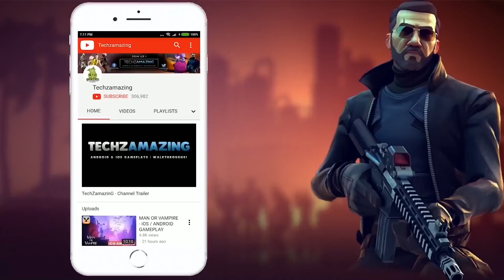Last Hope 3: Sniper Zombie War ULTRA GRAPHICS Gameplay (Android, iOS) - Part 2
Last Hope 3: Sniper Zombie War is now available on Android (Israel) and coming soon on iOS. You can download from  Google Playstore and iOS Apple Appstore.

Game Mode: Offline
Size     : 300 MB
Device   : One Plus 8T

▬▬▬ Description ▬▬▬
Are you ready for a nonstop action-packed zombie shooting FPS game? With easy controls and fast paced action, hunting and fighting zombies has never been more fun!

Last Hope 3 is an offline game with realistic 3D graphics. Experience a thrilling and fun story campaign. Use your sniper rifle to assassinate your dead targets and survive dangerous boss fights with your assault weapon.

Game Modes
- Story: Help the survivors to rebuild the city and save the world from horror.
- Sniper: Become a deadly assassin. Assassinate targets from far distances.
- Contracts: Can you take out an invasion of infected zombies in time?
- Defense: Survive the zombie horde in first person. Kill endless waves of zombies.

Join the war and fight against the zombie apocalypse in this offline game! Let the walking dead come, guns are loaded, pull the trigger and shoot to kill!
▬▬▬ Download Links ▬▬▬
iOS ►►